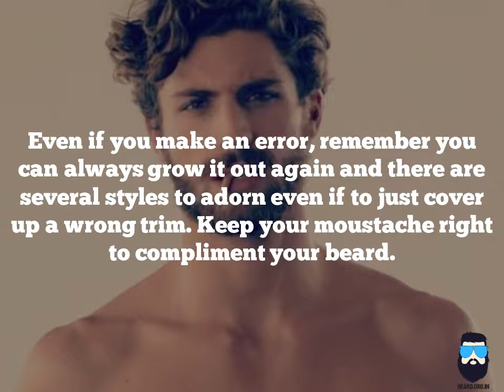Beard Trimming The Final Step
This is the final stage of beard trimming for the complete trimmed look. Make sure you get here from step 1.